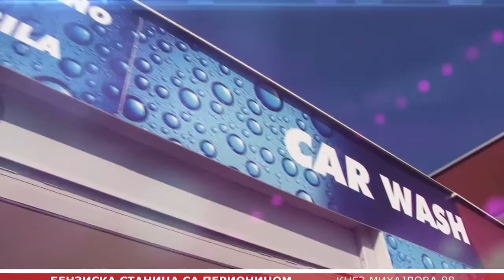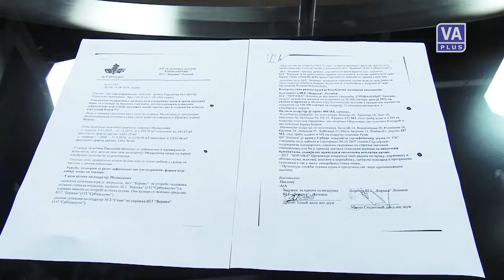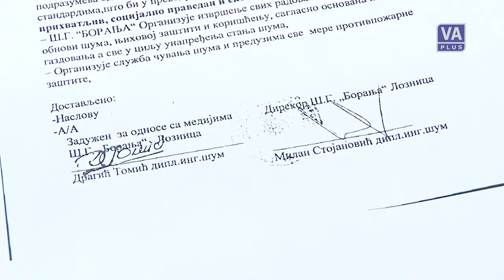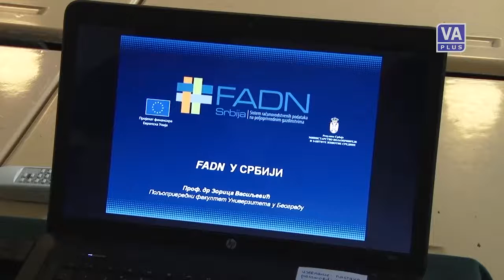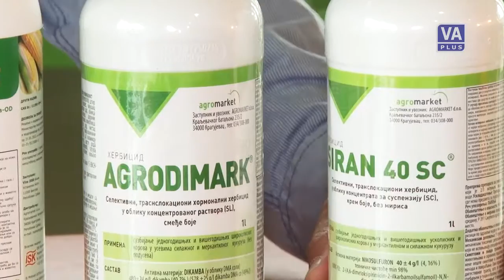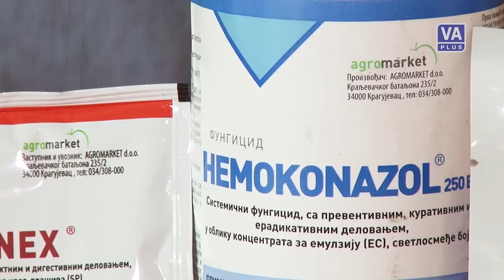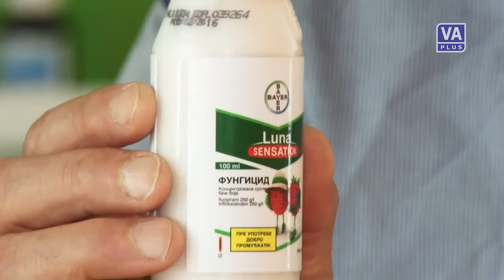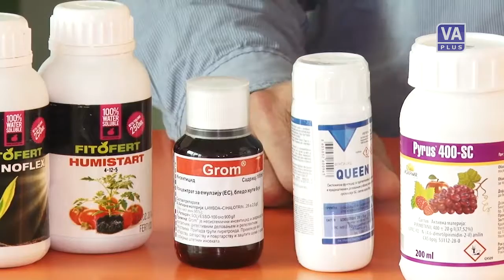Plodovi 73 (01-05-2016)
Emisija posvećena poljoprivredi i selu - PLODOVI, 01. maj 2016. godine.
Snimatelji: Aleksandar Milinković i Ivan Radojević